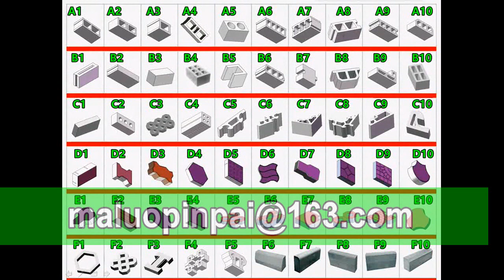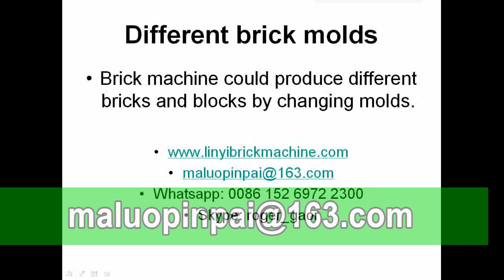Visit kenya customer concrete block factory China GiantLin automatic brick machine manufacturer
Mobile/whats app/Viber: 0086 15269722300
Skype: roger_gaor